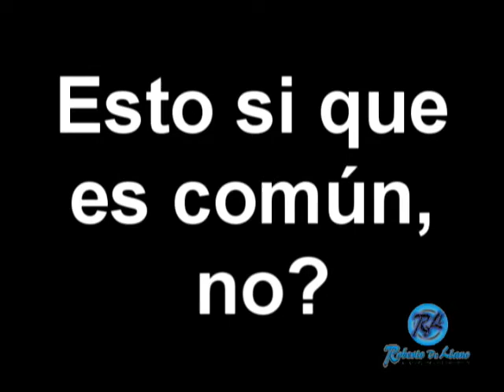CHISTE La yegua Marilú con Mar Bárcena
Chistes actuados del programa de tv "El Show de Roberto de Llano"